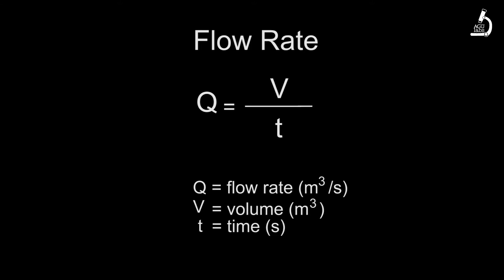AGU Labs-Energy Losses at Pipe Fittings